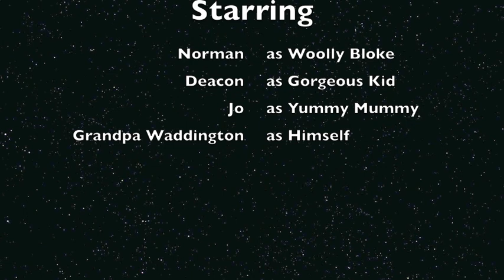Deacon Xmas 2010